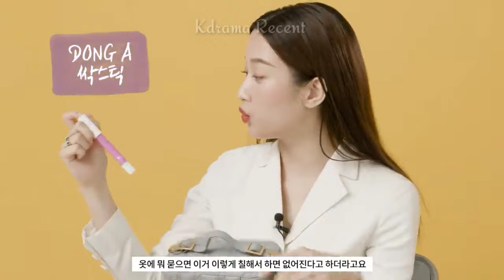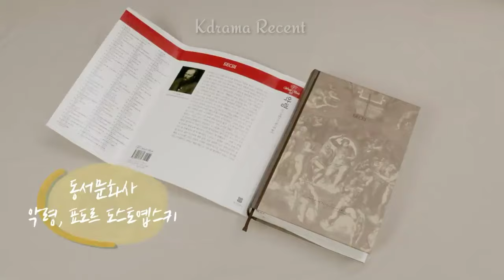[Eng sub]What's in my bag with Moon Ka Young.